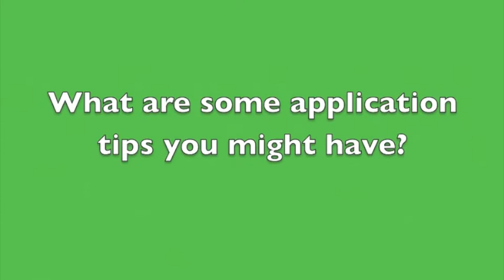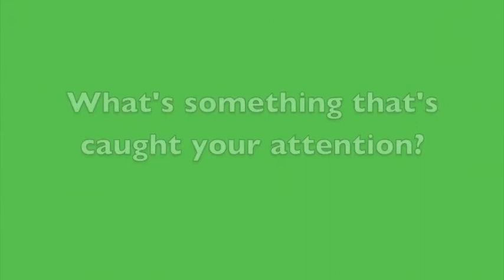WorkBoat Environmental Awards explained